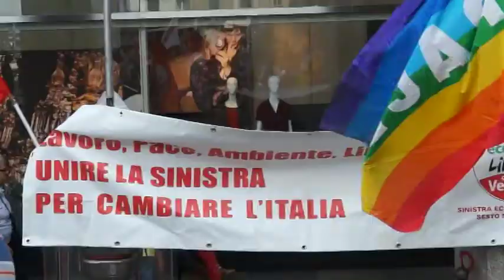NO F 35 cambiamogli rotta Milano 14 09 2013 Alessandro Pascale Giovani Comunisti CLANDESTINO 201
Sulla spesa per armamenti e sulla guerra in Siria parla Alessandro Pascale, PRC Giovani Comunisti